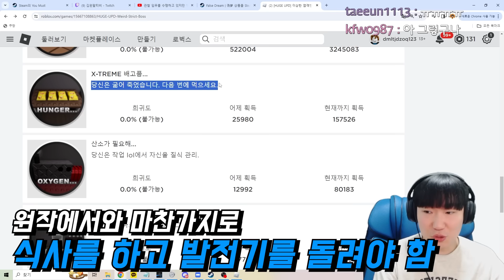"극단적인 아빠"보다 더 예민한 "극단적인 사장"